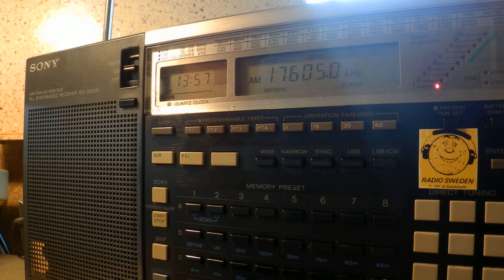27 04 2016 AWR in Vietnamese to SEAs 1355 on 17605 Madagascar